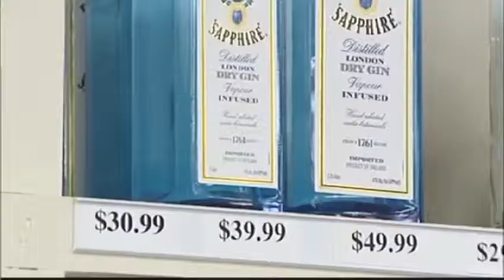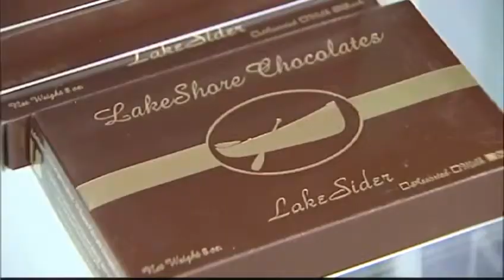Last-minute shoppers come out on Christmas Eve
Just as Santa is getting ready to make his rounds, some people in the North Country do their last minute shopping.